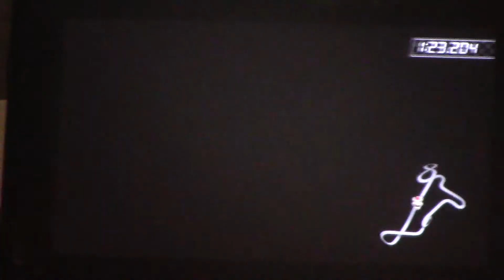Mario Kart 8 Deluxe - N64 Rainbow Road - 1:23.204